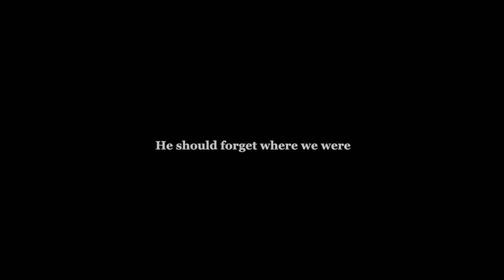DREI INSELN TRAILER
Produced by STEINKOPF FILM